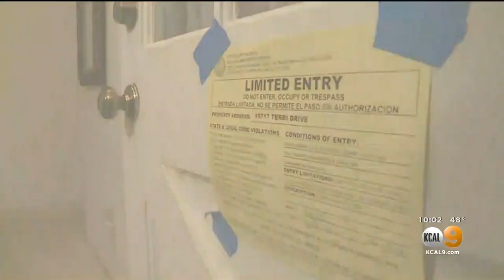Sliding Hillside Puts Several Canyon Country Homes In Danger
Two homes have already been yellow-tagged. And as KCAL9's Hermela Aregawi reports, an entire neighborhood is on edge.